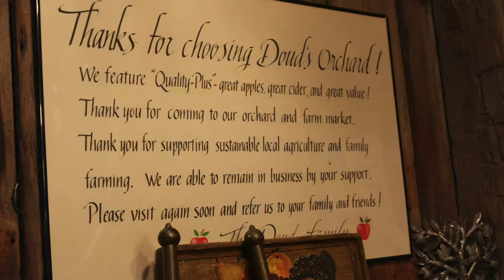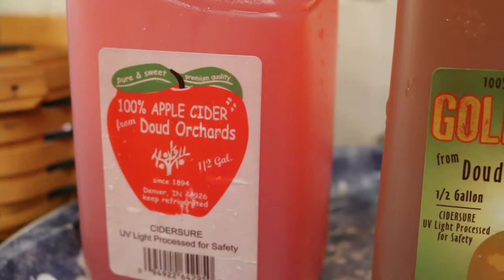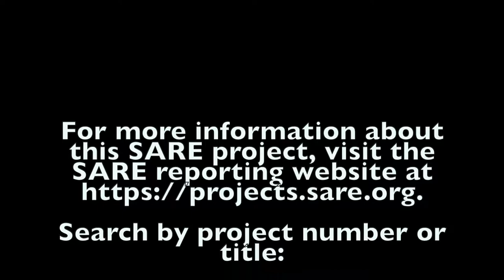Identifying New Apple Varieties with Steven Doud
Steve Doud is an apple grower in Indiana. With support from SARE, Doud and the Midwest Apple Improvement Association worked to identify new, disease resistant apple varieties.